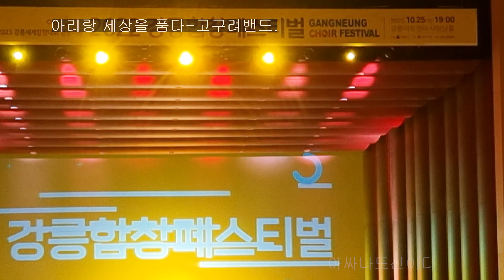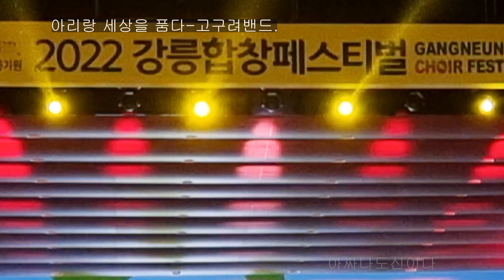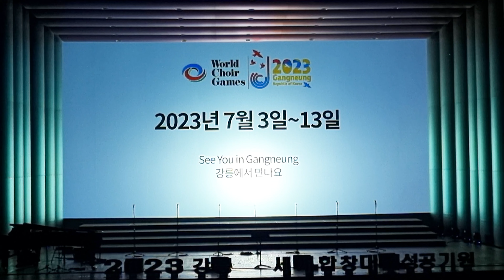아싸.나도신이다.아리랑 세상을 품다#고구려밴드/2022강릉합창페스티벌 축하공연/Embrace the Arirang World(Goguryeo Band)아트센터사임당홀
2023 강릉세계합창대회 성공기원 2022강릉합창페스티벌
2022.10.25(화)19시 강릉아트센터 사임당홀
축하공연-고구려밴드
"아리랑 세상을 품다"

Best wishes for the success of the 2023 Gangneung World Choral Competition 2022 Gangneung Choral Festival
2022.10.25 (Tue) 19:00 Gangneung Art Center Saimdang Hall
Celebration Performance - Goguryeo Band
"Hold the world of Arirang"